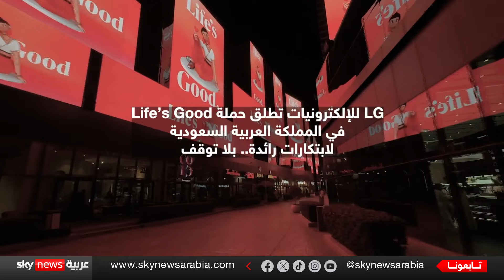إل جي إلكترونيكس تطلق حملة في السعودية لتقديم حلول معيشية ذكية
في السعودية، أطلقت شركة إل جي إلكيترونيكس حملة بعنوان Life's Good للترويج لأجهزة متقدمة ورائدة في مجال الإلكترونيات..
وتتماشى هذه الحملة مع رؤية المملكة 2030، عبر تقديم حلول متطورة لتحسين جودة الحياة العصرية...